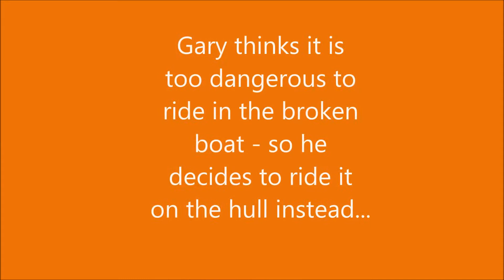Camping in Kent Weekender with Speed Demons SC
"Tin what it the says on does..."

Rearrange into a common phrase or saying.

Well done, you win a banana.